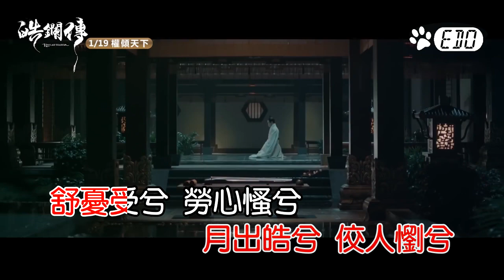【原聲原影】陸虎&黃雅莉-月出(HD)【電視劇 皓鑭傳 片頭曲】【左伴右唱】【消音伴奏先練唱完整版】【KTV】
純粹只因為興趣!!
剪了精緻的片頭片尾畫面!當材料~
就被YOUTUBE全球禁播!浪費好多時間!!
只好在等等看到時會不會出單曲MV了~
用了有公開過的畫面~才不會被禁播!@@
真慘!

很喜歡做一些KTV點不到的歌!
要是有什麼點不到的~
歡迎跟我說~
我會試試看的~

自製K歌，僅供欣賞練習
版權， 屬於其公司所有
影片素材， 均網上取得
如有侵權， 請立即告知